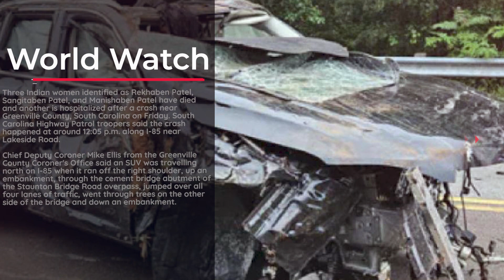3 Indian women killed after speeding SUV goes airborne, crashes into trees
Three Indian women identified as Rekhaben Patel, Sangitaben Patel, and Manishaben Patel have died and another is hospitalized after a crash near Greenville County, South Carolina on Friday. South Carolina Highway Patrol troopers said the crash happened at around 12:05 p.m. along I-85 near Lakeside Road.

Chief Deputy Coroner Mike Ellis from the Greenville County Coroner's Office said an SUV was travelling north on I-85 when it ran off the right shoulder, up an embankment, through the cement bridge abutment of the Staunton Bridge Road overpass, jumped over all four lanes of traffic, went through trees on the other side of the bridge and down an embankment.

"When the vehicle jumped all four lanes of traffic, it actually struck trees probably at least 20 feet above the ground," Ellis told Local News station.

Troopers confirmed that three passengers died at the scene. They added the driver was taken to the hospital with injuries, but their current condition is unknown.

Ellis said the victims are from Georgia. The Greenville County Coroner's Office, South Carolina Highway Patrol, Gantt Fire and Rescue and multiple Greenville County EMS units responded to the scene. The wreckage of the SUV is in multiple pieces after hitting the bridge.

The reason the vehicle left the roadway is under investigation. "It's obvious that they were travelling above the posted speed limit and for some reason left the roadway," Ellis said. "Unsure exactly why at this time."